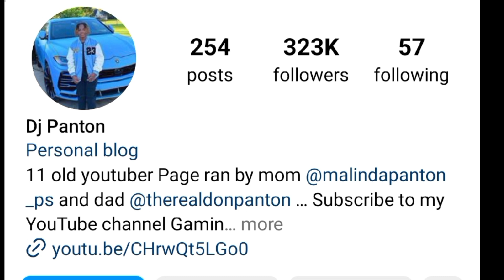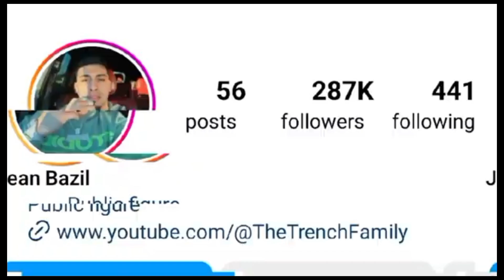DJ Panton (The Pantons) Vs Jean Bazil (The Trench Family) Lifestyle Comparison 2024